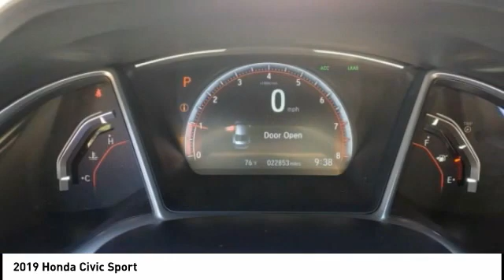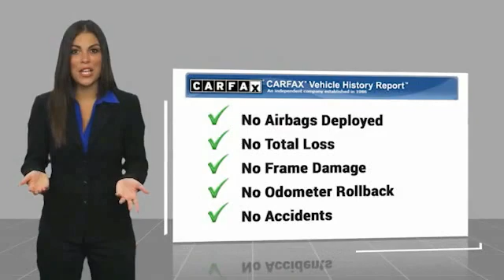2019 Honda Civic Melbourne FL H77365B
2019 Honda Civic Sport

This 2019 Honda Civic Sport in features: FWD Clean CARFAX. CARFAX One-Owner. Recent Arrival! Odometer is 12721 miles below market average! 29/37 City/Highway MPG Visit our virtual showroom 24/7 @